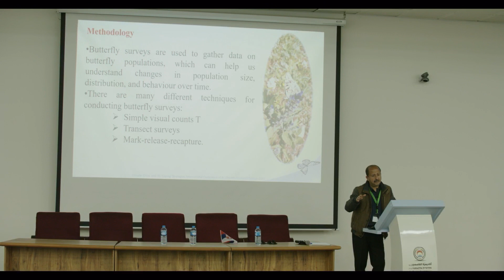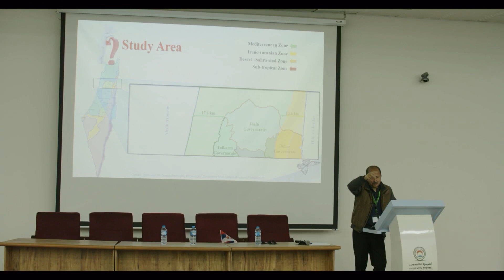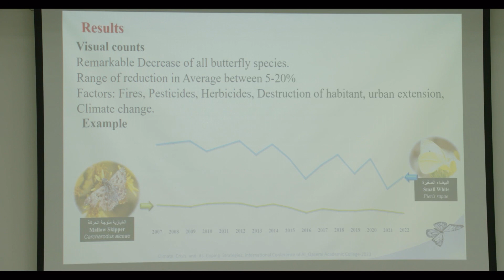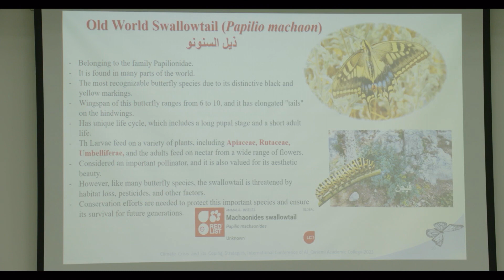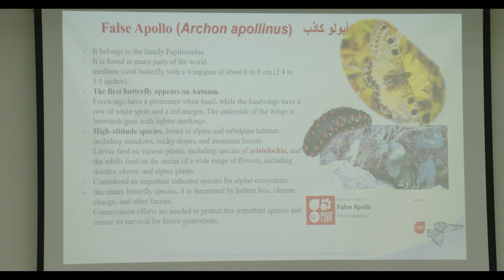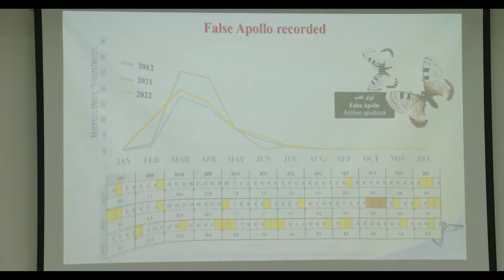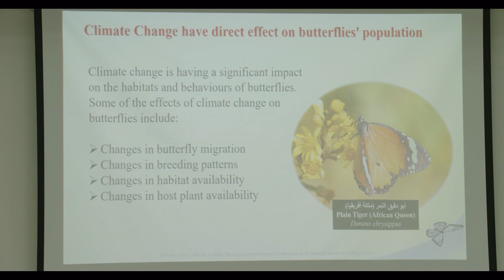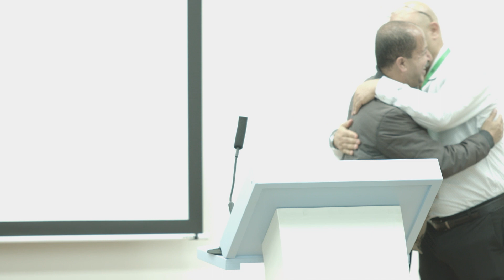د. وليد باشا: تغيّر المناخ ومساهمته الكبيرة في إضعاف الفَراش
اليوم الثاني، جلسة الظهيرة |
المحاضرة الثّانية: د. وليد باشا: تغيّر المناخ ومساهمته الكبيرة في إضعاف الفَراش: تقرير حالة شمال الضّفّة الغربيّة – فلسطين